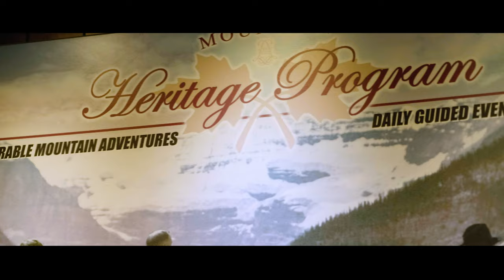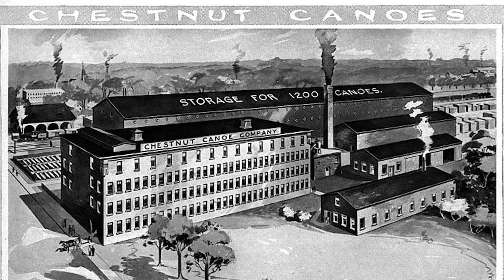Choose your Adventure | Guided Voyageur Canoe Experience | Lake Louise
Lake Louise is simply one of the most photographed locations in Canada, but seeing the view of the lake, from the lake - well that's something else.  For guests staying at the Fairmont Chateau Lake Louise, we have a Mountain Adventure Program that boasts exceptional local experts who are here to help you explore the corners of this National Park.  Meet Jeff, one of our senior team members, and let's scoop up a bit of insider knowledge as he explores the lake.  Thank you Jeff for giving us all a little perspective from a new perspective.

Join Jeff on this early morning canoe experience on the majestic LakeLouise! 🛶